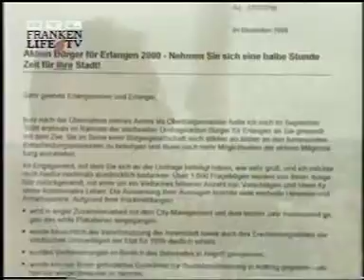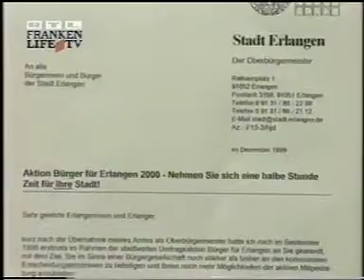2000 Bügerbefragung Zukunft der Wirtschaftsregion Nürnberg Erlangen